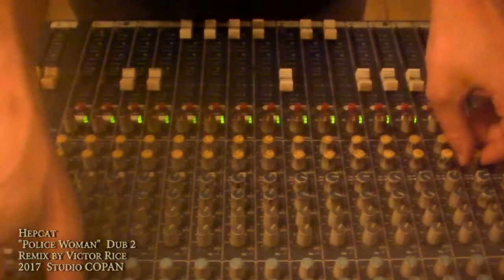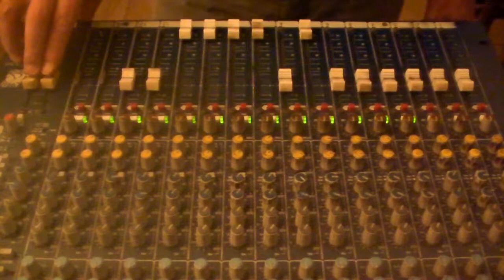Hepcat vs Victor Rice - Police Woman [Dub 2/5]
25 Year Anniversary limited edition Vinyl of Hepcat - Out Of Nowhere - Remastered and on 180 Gram Vinyl featuring exclusive bonus LP “Dub Outta Nowhere” version by Victor Rice - now Available for pre-order
Immediate digital download of Out Of Nowhere and Dub Outta Nowhere upon purchase.